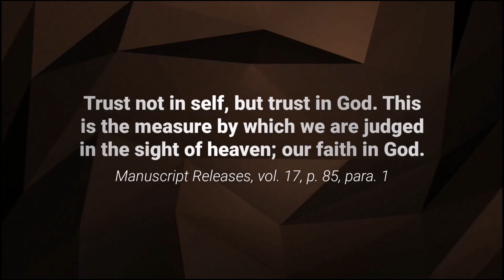English : HAVE FAITH IN GOD